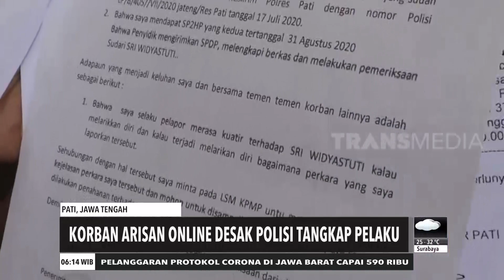Korban Arisan Online Desak Polisi Tangkap Pelaku | REDAKSI PAGI (04/09/20)